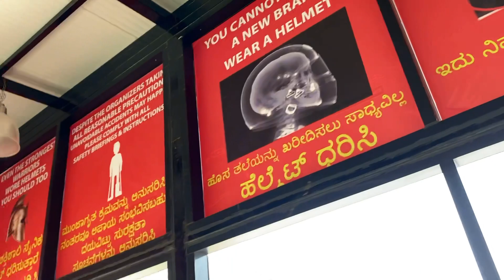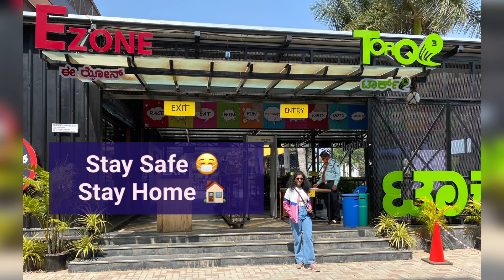GO KARTING IN BANGALORE | Just Rs. 300 | E Zone Marathahalli | Curly Bhavya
The best Go Karting experience in Bangalore
E-Zone Club, No, 23/24, Outer Ring Rd, Chinnapannahalli, Marathahalli, Bengaluru, Karnataka 560037.

1) Cost - Rs.300 (on weekdays) and Rs.400(On weekends) for 5min of ride
2) First time visitors need to purchase game card(Validity - 1 year) which worth 1200 inc GST (In that 1000 is loaded in our game card)
Note: Minimum recharge is 1000 for that card. You can use these for Go karting and other games also. These rates are as per Feb 2021.
3) Open hours Tuesday - Friday (12PM to 9PM)
                          Saturday and sunday (11AM to 10PM)
4) There is a restaurant and PUB with great food and drinks.
5) Great place to enjoy with Family and friends.